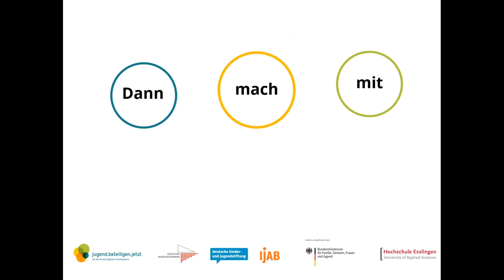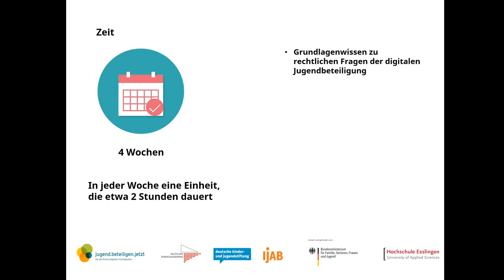jbjMOOCrecht – Trailer 1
jbjMOOCrecht - Alles was Recht ist
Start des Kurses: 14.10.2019